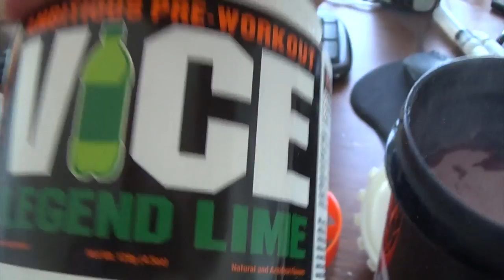BENCHES 5 PLATES and then Vlogging! TAKE ACTION!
2 songs :

Exmortus - Slave to the Sword
and the other song is a track I didnt finished yet, going to be on my soundcloud

Looking to buy supplements?